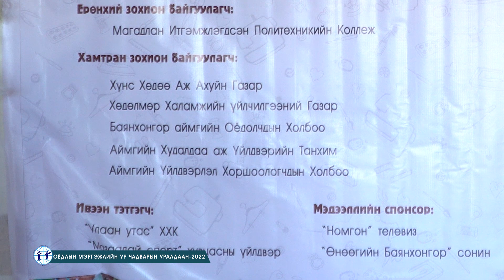Оёдлын ур чадварын уралдаан 2022